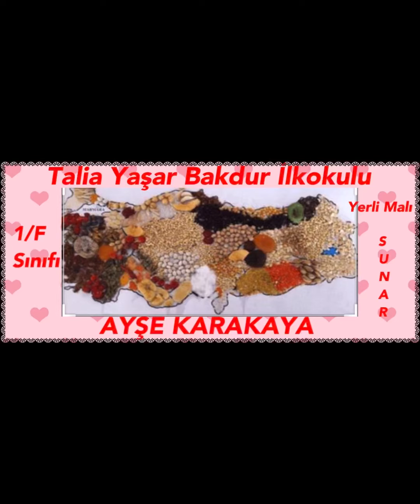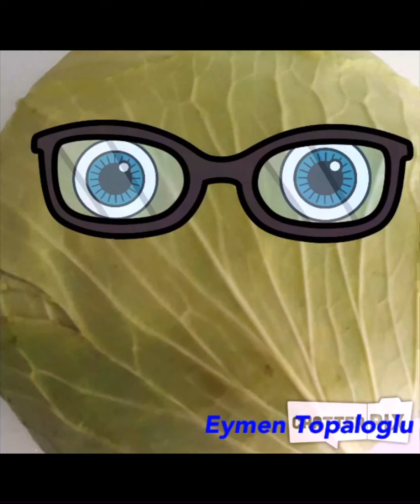Meyveler Konuşuyor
Tutum, Yatırım ve Türk Malları Haftası